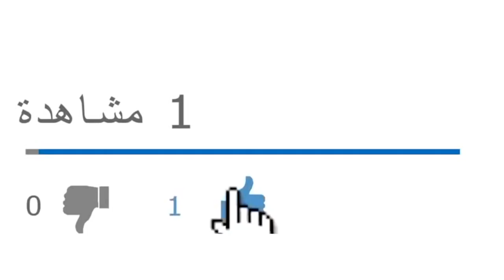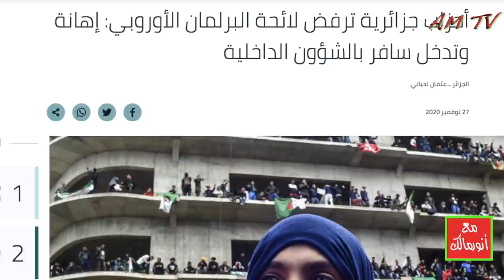الاتحاد الأوروبي يستعمل حقوق الإنسان للضغط على الجزائر من أجل مصالح دول أوروبية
من يرغب في التواصل معنا:
مواقعنا على شبكات التواصل الاجتماعي:
تويتر: